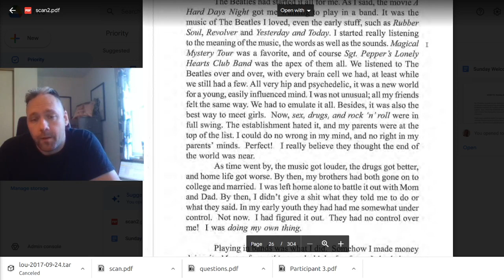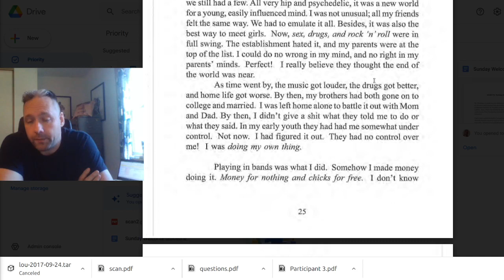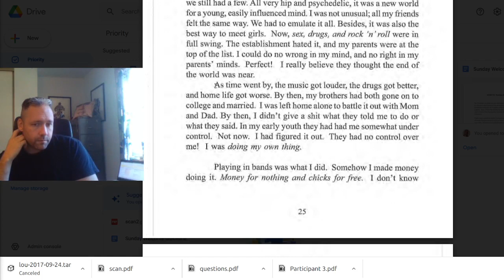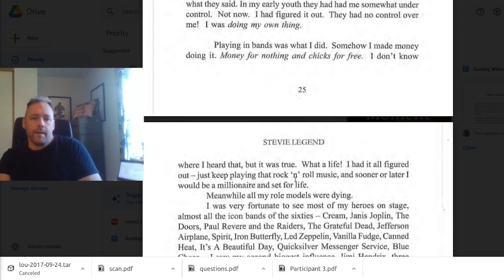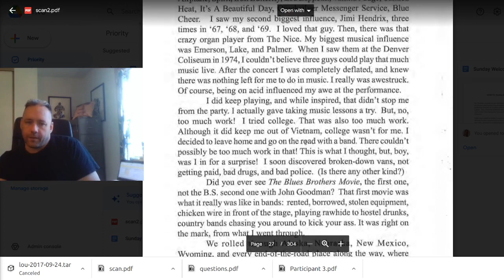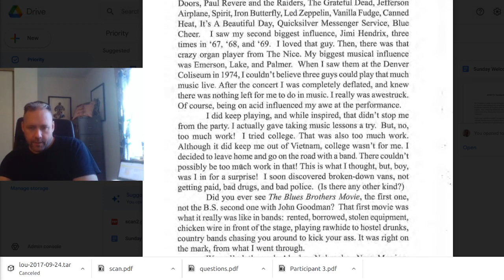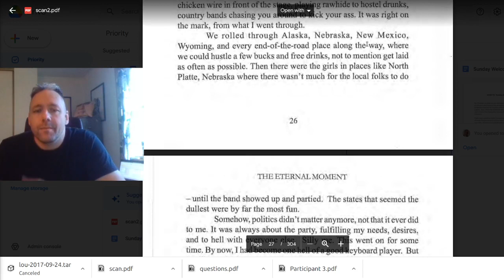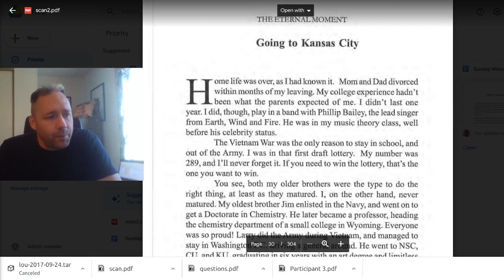The Eternal Moment: Rocky Mountain High Part 3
More context about Steve's Family, musical influences, sex, drugs, and rock and roll with very few details.